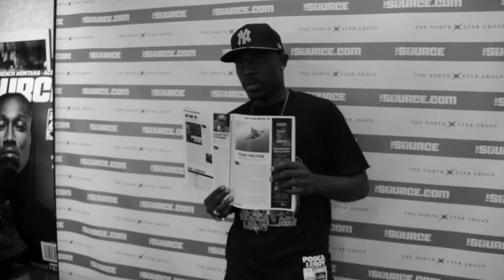CORE DJ"S MONEY MOBB EMPIRE ATLANTA INVASION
Money Mobb Empire's Recording Artist, Superstar Pooca Leroy and the Money Mobb team came back to Atlanta with the Tony Neal Core DJ's and took over the city once again.

Song: "I Got 10 Comin feat (Problem)"